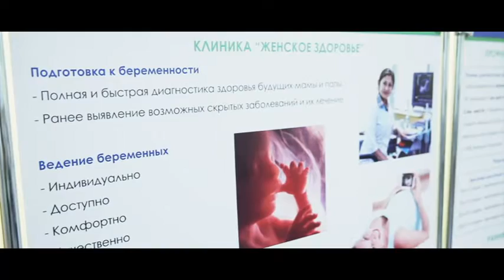Клиника Женского здоровья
2 июля 2015 года прошла презентация специализированной Клиники «Женского здоровья Жемчужина Стомед» для женщин города Костаная.

Каждая приглашенная женщина смогла посмотреть современное оборудование, которым оснащена клиника, узнать подробнее об услугах, которые здесь оказываются, а так же поговорить с ведущими гинекологами Медицинского Центра «Жемчужина Стомед» и задать вопросы о самом важном.

Клиника работает – с понедельника по пятницу – с 8.00 до 18.00, в субботу с 9.00 до 15.00, в воскресенье - выходной (дежурный гинеколог по ул.Наримановская, 54).

Ждем Вас по адресу - г.Костанай, ул.Пушкина, 54 (2 этаж).
Предварительная запись по телефону единой справочной службы: 503-300, моб. 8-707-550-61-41, он-лайн запись на прием